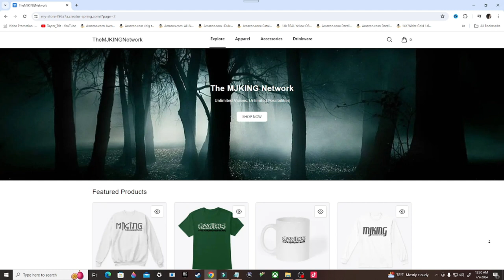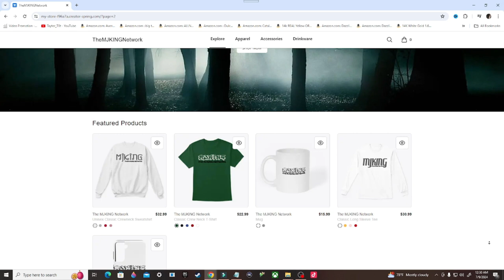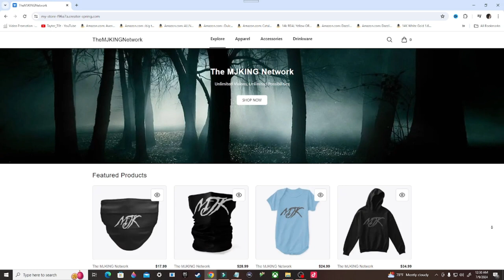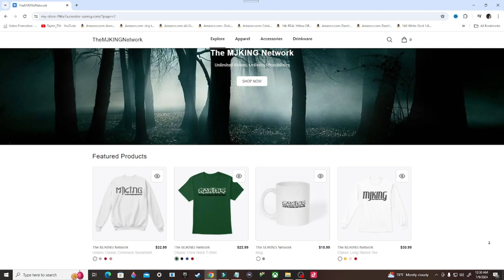Bully Scholarship Edition Gameplay Walkthrough, Part 2: WEED KILLER (PS4)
Bully is a 2006 action-adventure video game developed by Rockstar Vancouver and published by Rockstar Games. It was released on 17 October 2006 for the PlayStation 2. A remastered version of the game, subtitled Scholarship Edition, was developed by Mad Doc Software and released on 4 March 2008 for Xbox 360 and Wii, and on 21 October 2008 for Windows. Bully was re-released for PlayStation 4 available via PlayStation Network on 22 March 2016. An updated version of the Scholarship Edition, titled Anniversary Edition, was developed by War Drum Studios and released for Android and iOS on 8 December 2016.

Stay Updated!